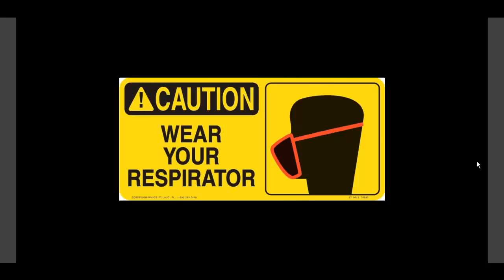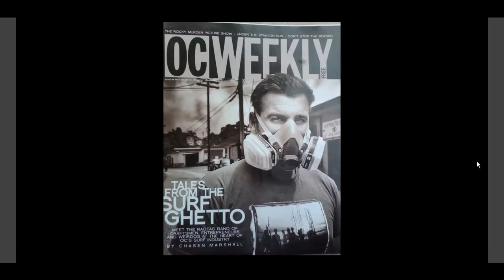Radiation forecast Memorial weekend ~ Mirror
Published on May 25, 2012 by ichicax4
Radiation fallout forecast for Canada, the US & Europe for the next 72 hours.

Part 5 of series "THE NUKE INDUSTRY IS DEAD" that shows how beautiful our planet is, and how the nuke industry has tried to destroy it. We have to adjust to this threat in our lives.

The -mad scientists- of the nuke industry know that the atom cannot be harnessed. Everyone else should know too.

NO MORE FUKUSHIMAS